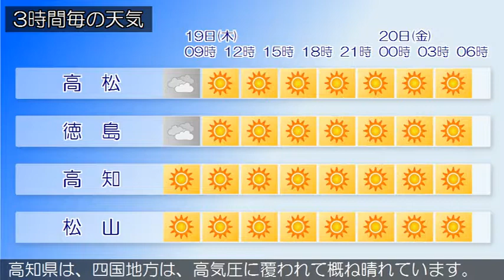2019/09/19 四国地方の天気予報 朝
四国地方は、高気圧に覆われて概ね晴れています。１９日の香川県は、高気圧に覆われて晴れるでしょう。愛媛県は、高気圧に覆われて概ね晴れています。徳島県は、高気圧に覆われて概ね晴れています。高知県は、四国地方は、高気圧に覆われて概ね晴れています。